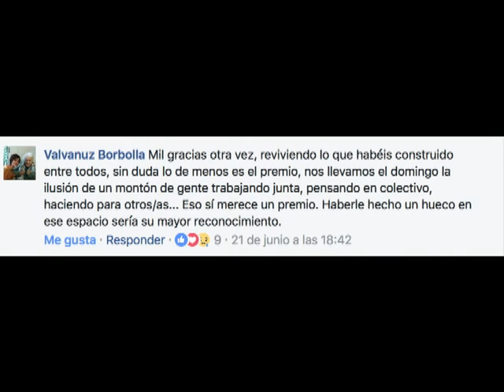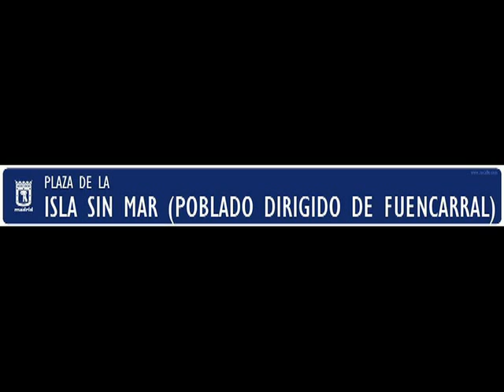Imágenes de un barrio y su entorno. Poblado Dirigido de Fuencarral 272